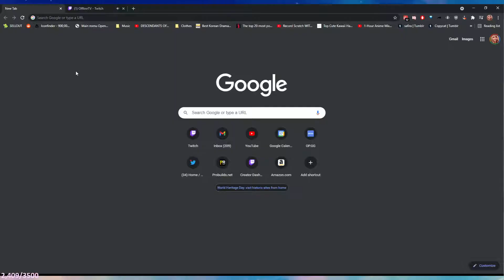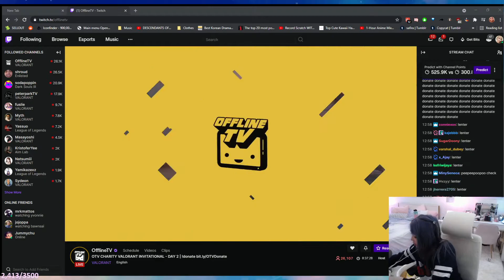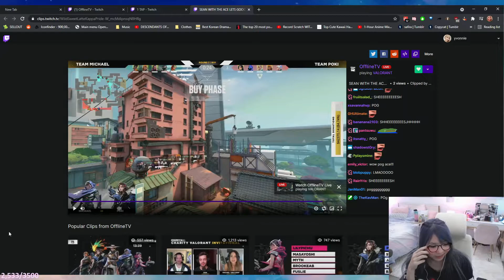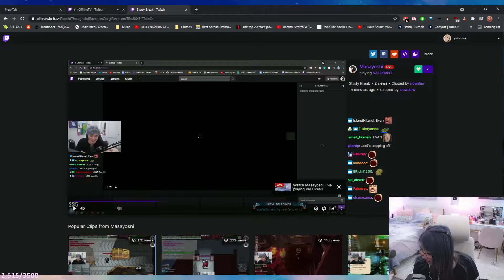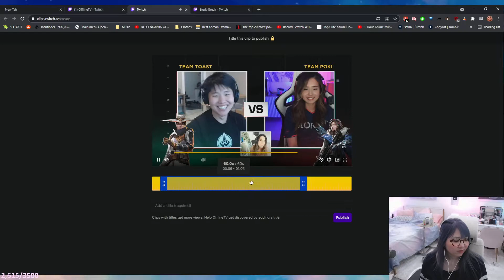[04/18/2021] OFFLINETV VALORANT TOURNEY DAY 2!!